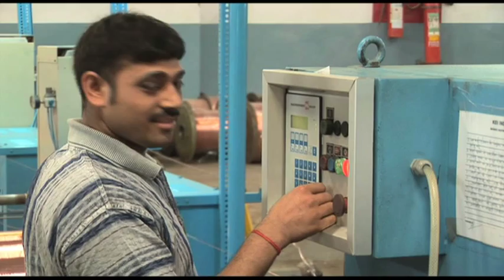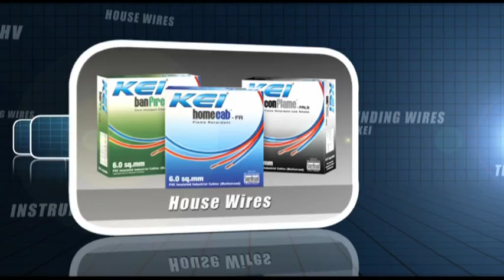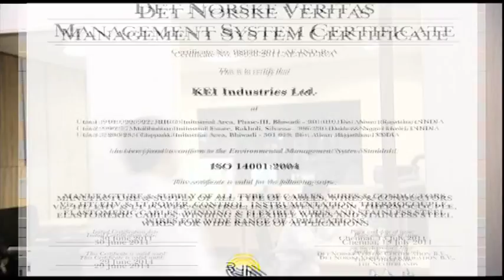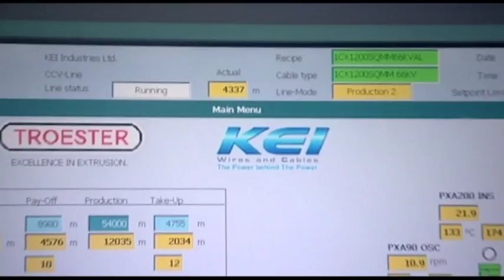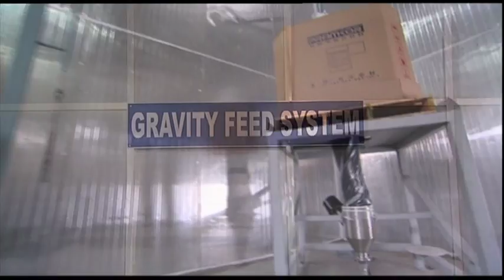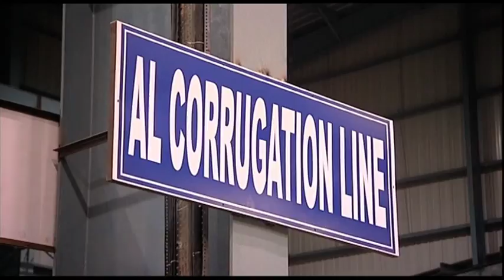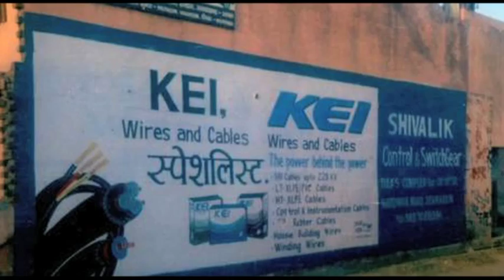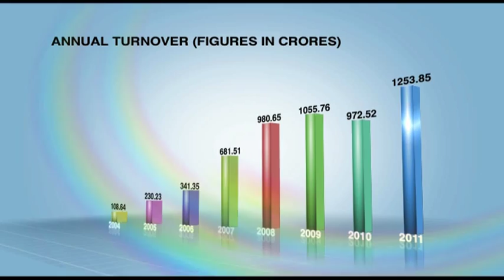Braided Cables - Fire survival cables - Zero halogen cables - Kei Corporate Film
KEI Industries Limited, known for its unique product range across the world is one of the leading players in the wires and cables industry.To follow the present demands of the market, KEI set foot into the manufacturing of EHV cables up to 220kV in collaboration with BRUGG Kables, a century old Swiss company.